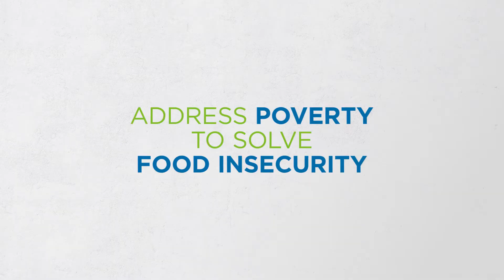Food Insecurity with Sam Watts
In this second capsule, our CEO Sam Watts discusses food insecurity. By providing nutritious meals to those in need, we at Welcome Hall Mission believe that no child or adult should have to worry where their next meal is coming from. However, there is a growing problem around poverty and food insecurity that must be addressed. Published over three consecutive Fridays, these videos cover an array of social problems we at the Mission work to solve. Vulnerable people in Montreal come to us seeking shelter, food, love, and support. While we help as many individuals as we can, it is important to work together as a community to provide sustainable solutions for these individuals. By being informed on topics such as food insecurity, you can be a part of the solution.Thank you for tuning in and don’t forget to subscribe to our channel for more weekly informative videos!